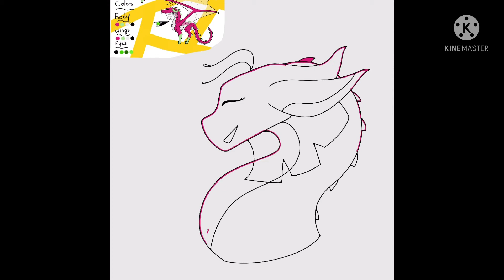Absence of Video Explanation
Eeeeee ty for watching!!